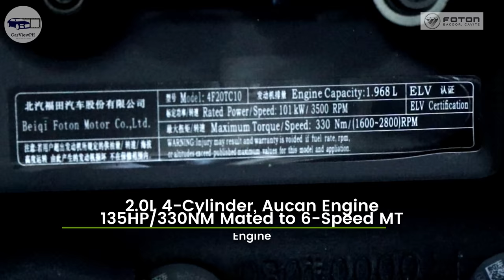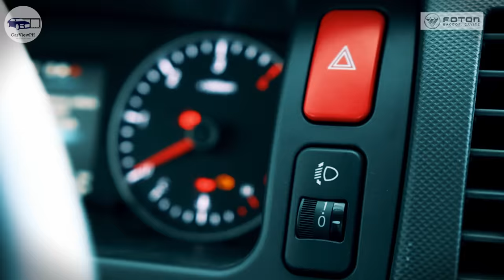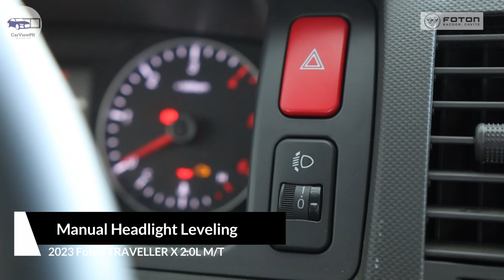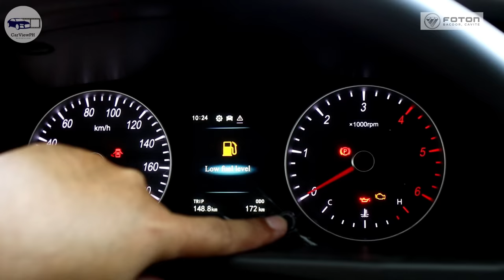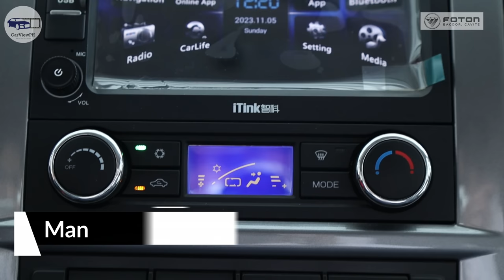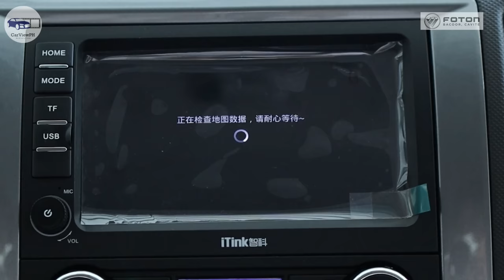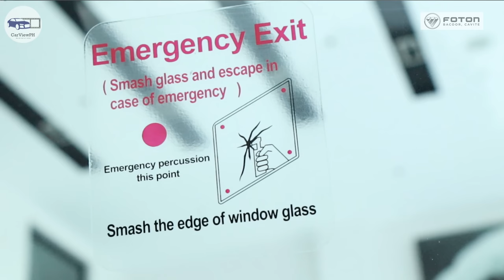2023 Foton Traveller X 16-seater 2.0L MT | Interior and Exterior Review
For any Foton vehicle inquiry, you may call or text:
Mr. John Louise Sarita
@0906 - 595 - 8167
Sales Consultant
Foton Bacoor-Cavite